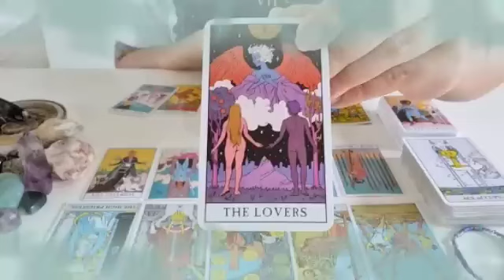برج القوس من 14 إلى 21 أيلول 2024 // خبر صادم جاي لك😯بعد 4 أيام راح يقلب حياتك بالكامل😱